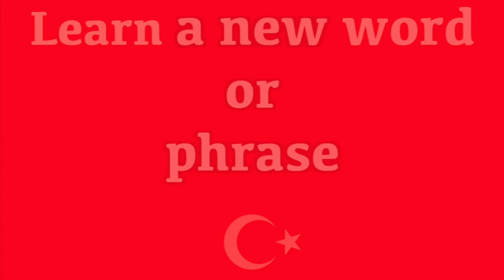Learn Turkish | How to say "Badger" in Turkish | Learn Turkish Language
Learn Turkish and how to say "badger". (Pronunciation) in brackets for rapid learning. GCSE Turkish vocabulary. "Badger" in Turkish. Learn one Turkish phrase and one word daily. This new series teaches a new word and phrase every day to help build your vocabulary quickly. The words and phrases are spoken to help with the pronunciation. The Turkish word is written so you build up your grammar fast and the pronunciation is also clearly displayed in brackets so you can see exactly how the words sound. This new series has been created to accelerate Turkish language skills for adults and help them become confident and comfortable when speaking and understanding this amazing language from Turkey.